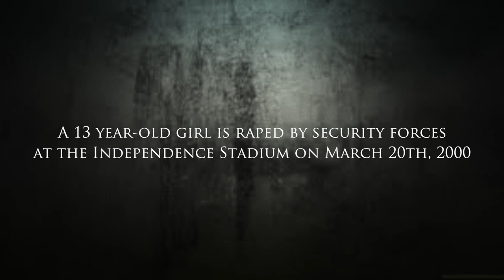Two Days in April (April 10th & 11th Student Massacre in The Gambia) - Trailer 1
What happens when a people get pushed to the wall?
What happens when you feel that you don’t matter?
That you are not allowed to complain, vent, speak on your situation, or at least be allowed to complain about it?

What happened on April 10th and 11th of 2000 was a result of a growing number of issues. And what it left in its aftermath was a devastated nation in shock at what a security force of a nation, supposed to protect us, could do to our very own children, with impunity.